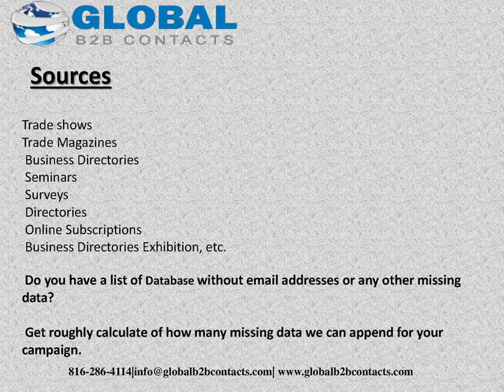Civil Engineering Professionals Mailing list